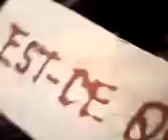est-ce que vous me comprenez..?